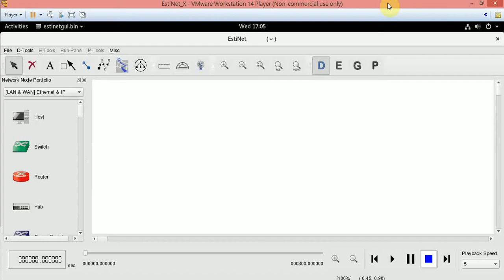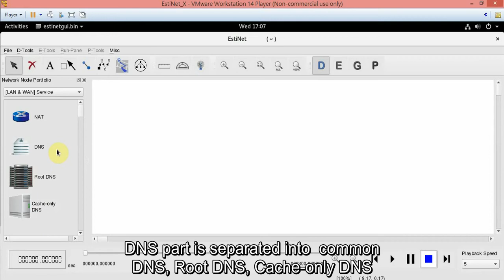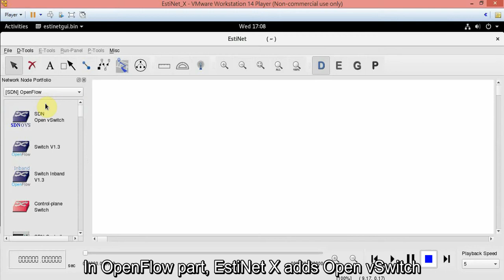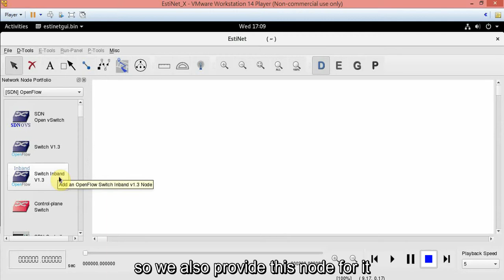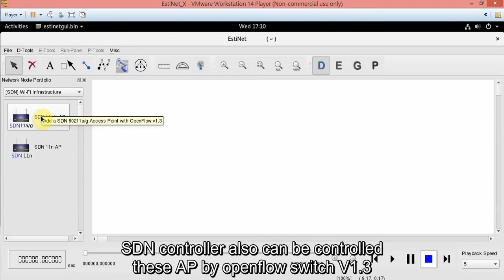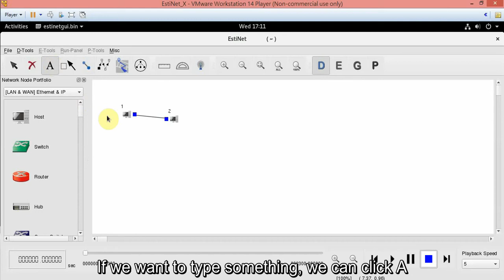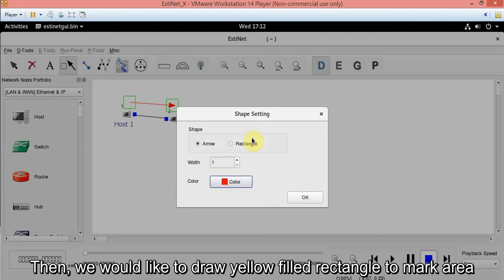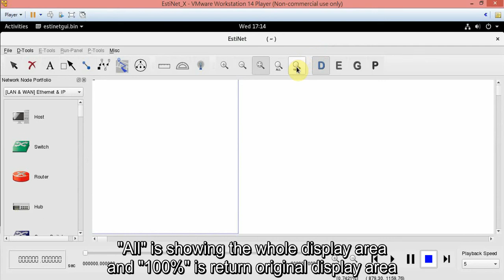An introduction of Nodes on D state in EstiNet Simulator